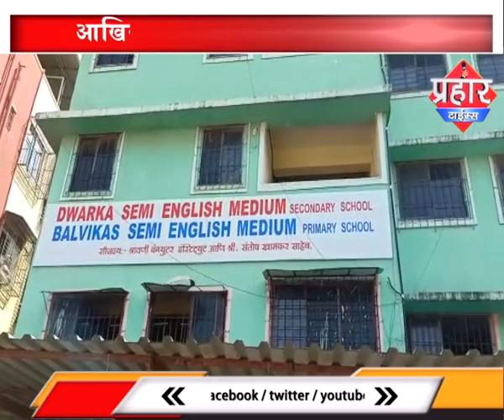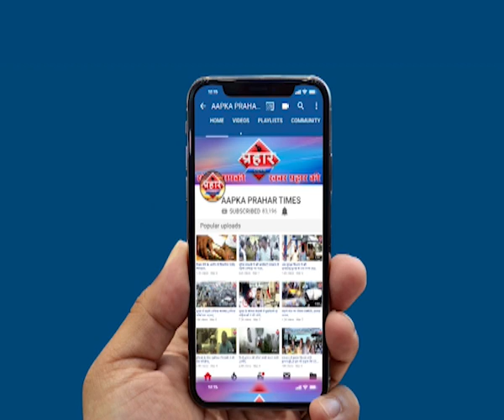स्कूल में करंट लगने से मौत,आखिर कौन जिम्मेदार |islamuddin khan | Aapka Prahar Times -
स्कूल में करंट लगने से मौत,आखिर कौन जिम्मेदार |islamuddin khan,
करंट लगने से युवक की हुई मौत

दस साल से स्कूल में कार्यरत था

आखिर इस मौत का जिम्मेदार कौन है,